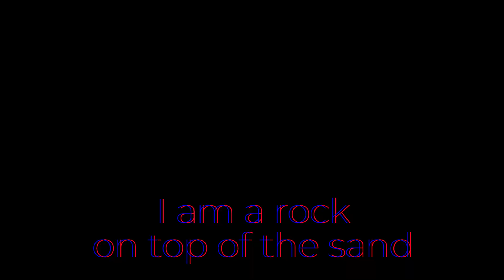Lets break it | Spottedleaf Edit (loud volume is best)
Credits to //This is Love// Complete 1 Week Evil! Spottedleaf M.A.P (Hosted by Ramune Soda)